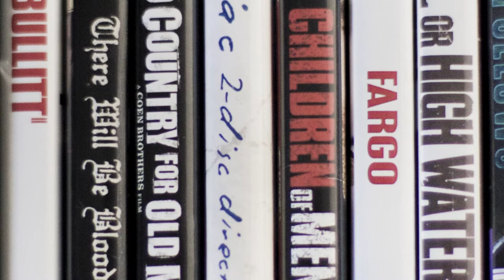American Gothic: A Documentary Series - Trailer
In "American Gothic" I will be identifying and analyzing gothic themes throughout American cinematic history, exploring how these types of stories have changed with time, and explaining why they are still imperative in an age of pervasive positivity and spectacle.

Episode One: Southern & Western coming soon.